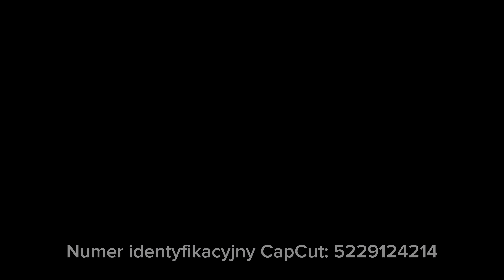London - Winter wonderland- Ice Bar